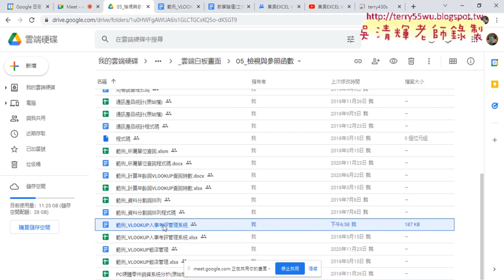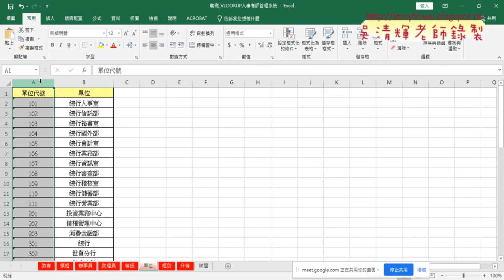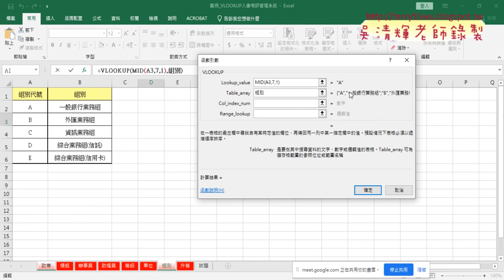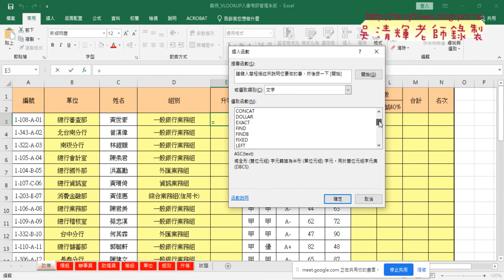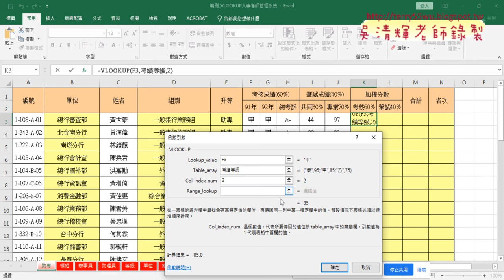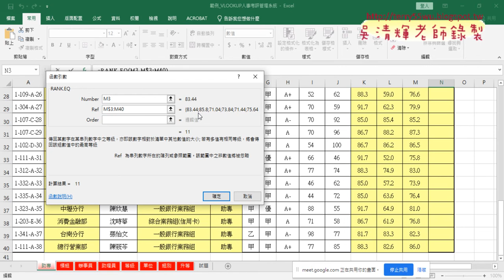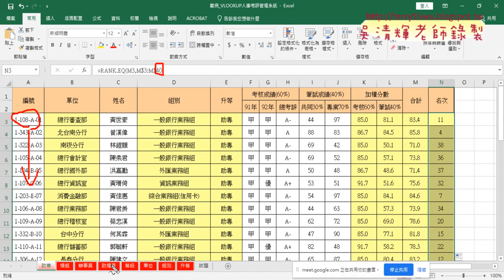02 人事考評函數公式解答